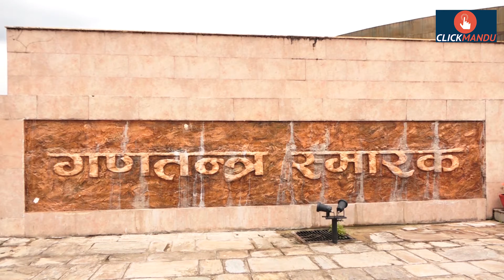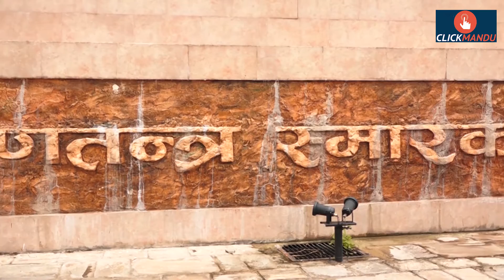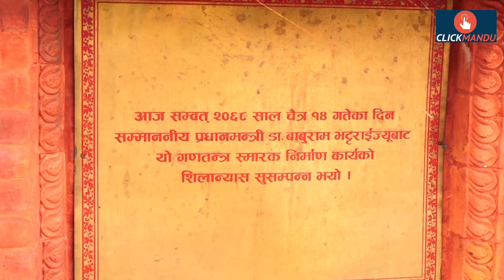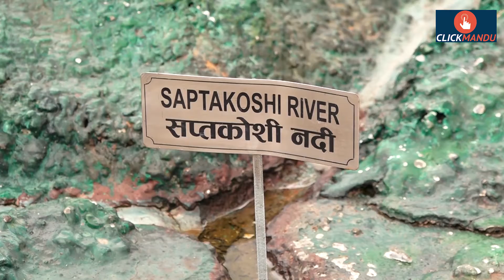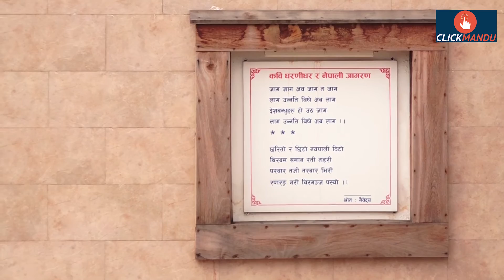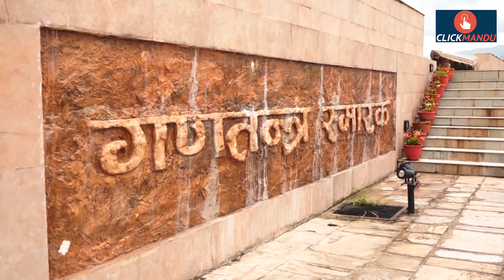नारायणहिटीभित्र रहेको गणतन्त्र स्मारक पार्क हटाउन माग